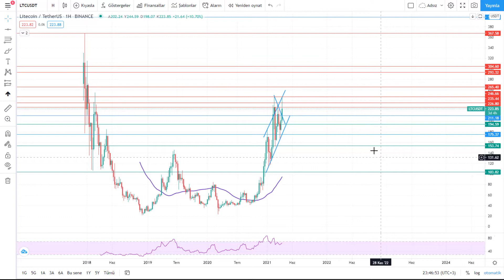Litecoin (LTC) Teknik Analiz - 08.04.2021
Merhaba,